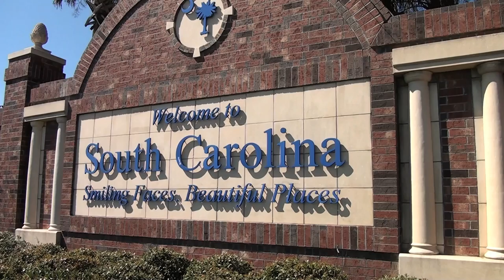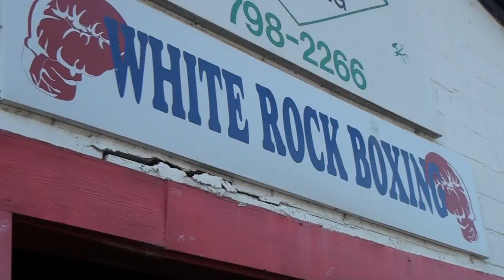Training Camp with Luis Collazo Ep_01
I had the Pleasure of attending the training camp for Luis Collazo, I worked on all the cinematography and video editing with a team from Behind The Ring.